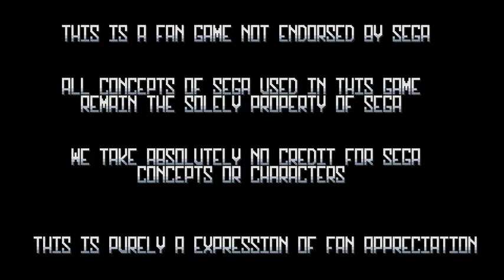Delano plays Emerald Ties (a Sonic fan game)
Emerald Ties is a fangame demo Sonic fangame featuring three levels. Good fun, with great music.